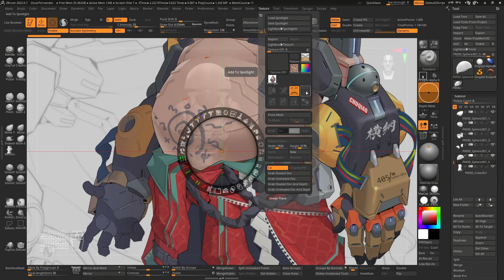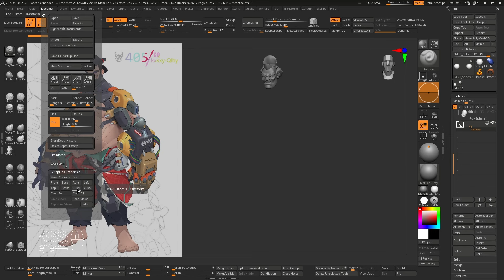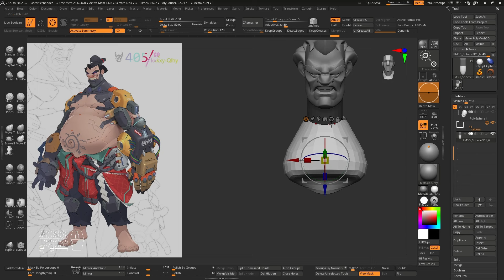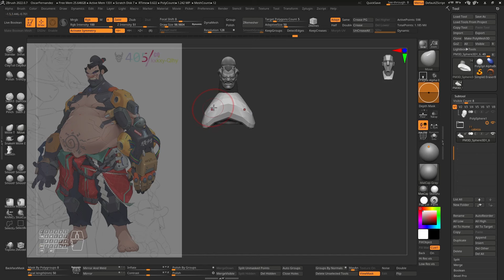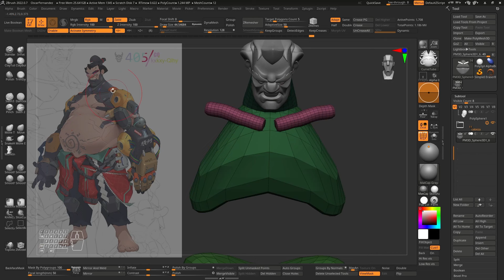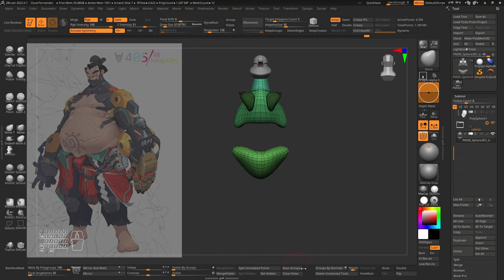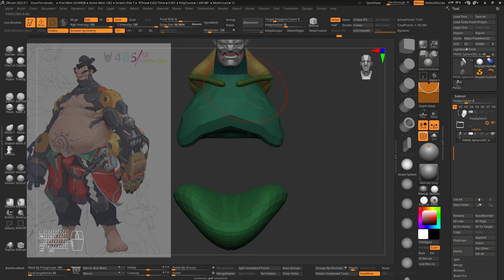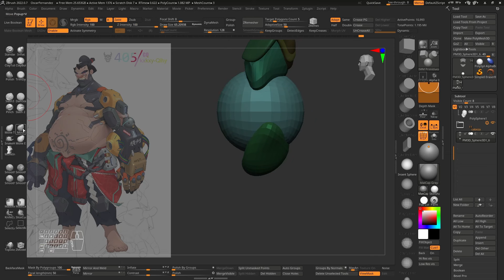Clase 09 – Blockout del Cuerpo en ZBRUSH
Seguimos el proceso con nuestro personaje en ZBrush, comenta este video con tus inquietudes

Instructor Oscar Fernández, especialista en ZBrush.